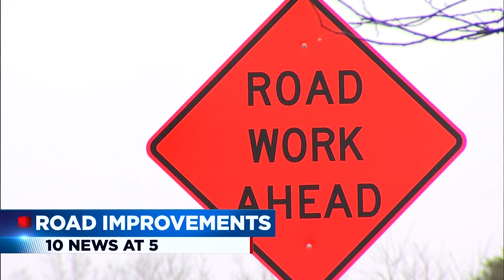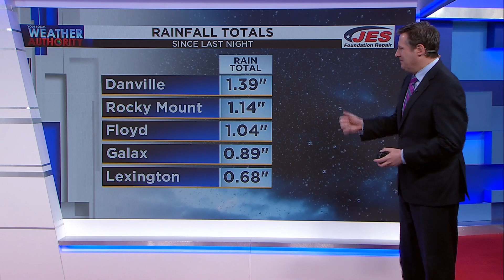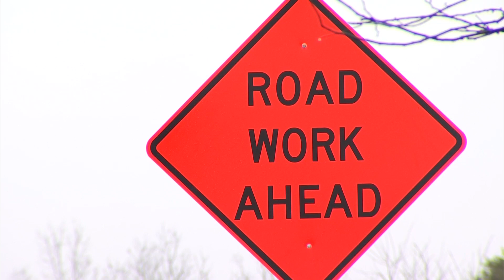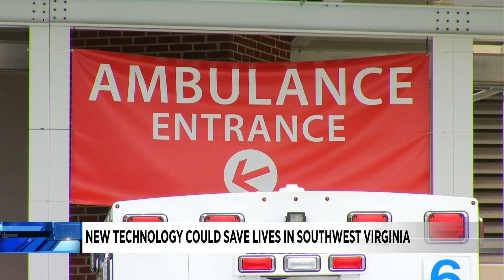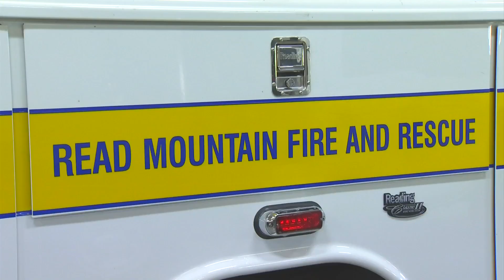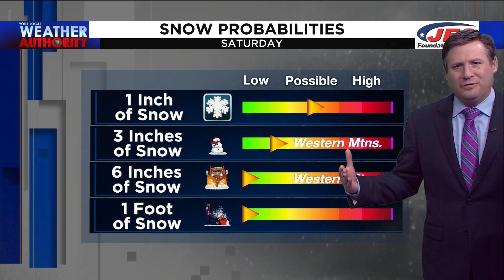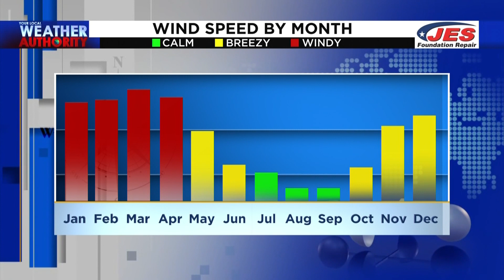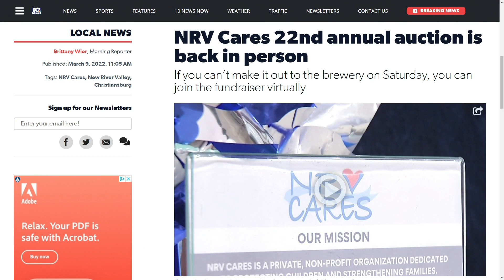5p Wed March 9